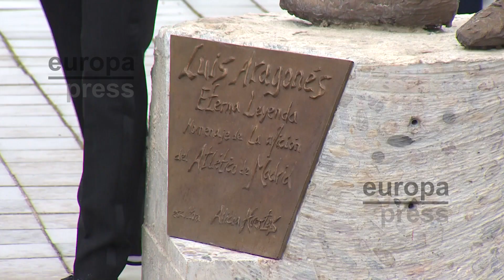Luis Aragonés ya tiene su estatua en el Wanda Metropolitano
Este viernes ha tenido lugar la inauguración de la estatua de Luis Aragonés en los alrededores del Wanda Metropolitano, una idea que ha sido financiada por un 'crowdfunding' de la propia afición colchonera.